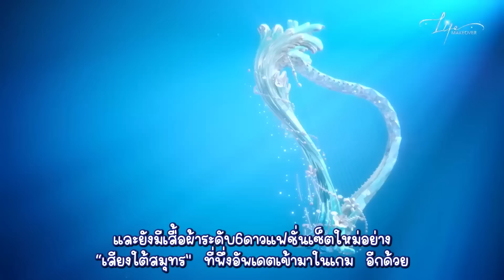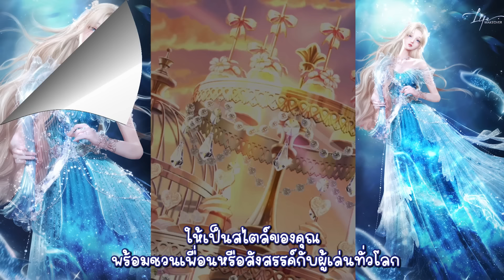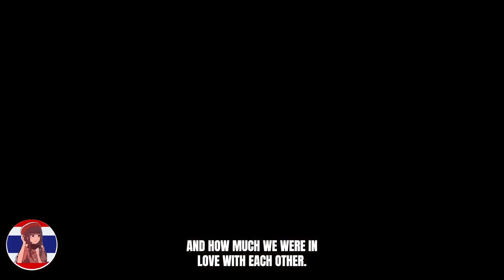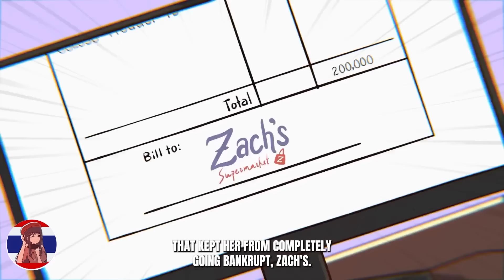เมื่อแฟนเพื่อนสนิทตกหลุมรักฉัน !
อะนิเมชั่นบันเทิงตอนที่ 42: เมื่อแฟนเพื่อนสนิทตกหลุมรักฉัน !

เกมเวอร์ชั่นใหม่มาแล้ว "สัญญาแห่งมหาสมุทร “ ตั้งแต่วันนี้ถึง 11 กรกฎาคม  ยังมีเสื้อผ้าระดับ 6 ดาวแฟชั่นเซ็ตใหม่ และมีของแจกฟรีในเกมอีกเยอะของมีจำนวนจำกัด รีบมาเล่นกันเร็ว!

ช่องต้นฉบับชื่อ : MSA previously My Story Animated
*หากใครที่กดซัพช่องนี้แล้วรบกวนกดซัพช่องต้นฉบับ MSA previously My Story Animated ด้วยน้าาาาา

สปอนเซอร์และโฆษณาติดต่อ..
Line:bewbiz123

อุดหนุนกระถางต้นไม้สวยๆ